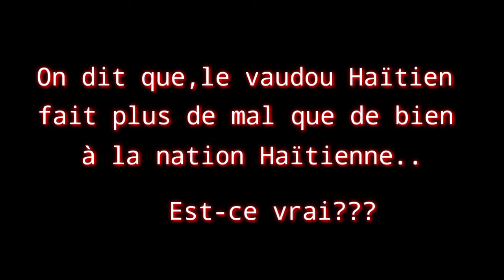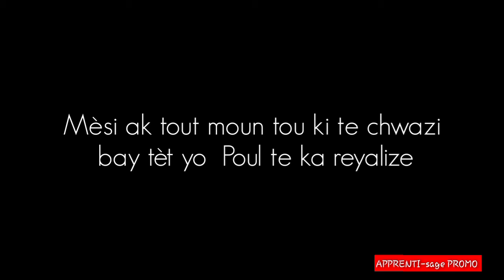Vodou Ayisyen an fè plis mal [ Documentaire Vodou ]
Nan dokimantè sa,Yon Vodouyizan Di tout Ayisyen se Vodouyizan,Ann tande koze..

pa bliye abonew ak channel nou an..